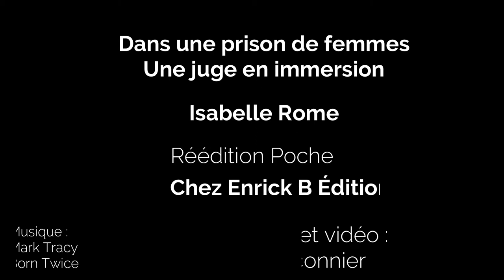"On n’a pas intérêt à retrouver des personnes complètement détruites par leur incarcération"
A l'occasion de la réédition en poche son livre Dans une prison de femmes nous avons parlé politique pénitentiaire, conditions d'incarcération et réinsertion avec Isabelle Rome, magistrate et citoyenne engagée pour les droits de la femme.

Les questions :
0'08 : Comment pensez-vous que la situation a évolué depuis votre livre ?
1'57 : D’où viennent les résistances à une meilleure politique carcérale ?
4'23 : Comment améliorer la politique carcérale ?